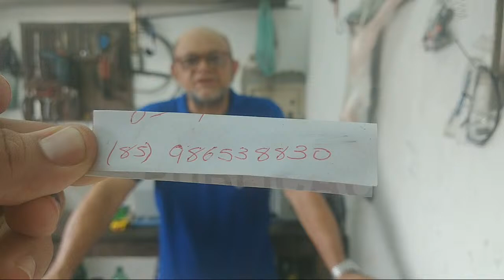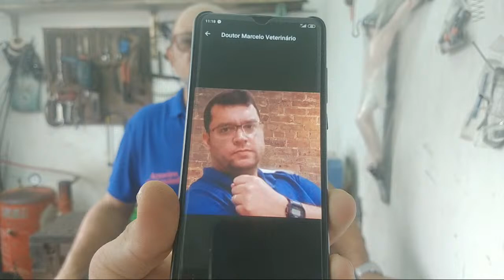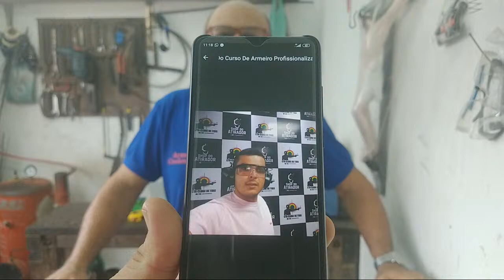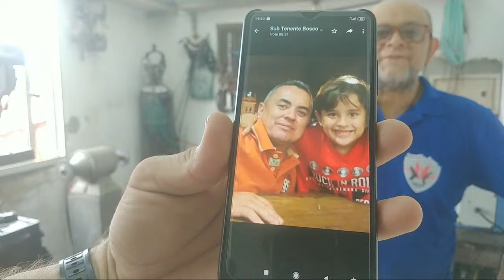Informações sobre tipos de percussão